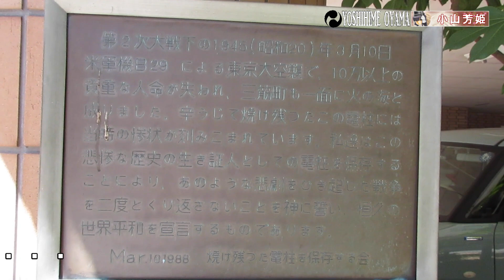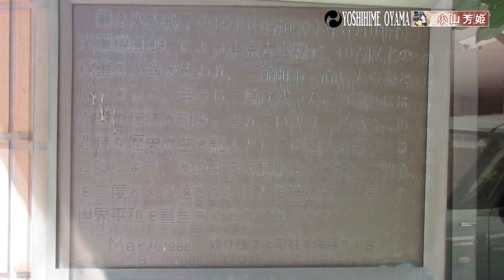上野・浅草の戦争遺跡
東京都台東区上野や浅草に残されている戦争遺跡を見に行ってきました
・東京国立科学博物館
昭和19年12月東部高射砲集団を改編した高射第一師団が20年5月代官山より移転、司令部となりました。
博物館は閉館。標本は近県6か所に疎開しました。
・戦災電柱
台東区三筋1ー13－12に佇む昭和20年3月10日の米軍機Bー29による東京大空襲に被災し焼け残った電柱の複製品
実物は江戸東京博物館内に保存されているようです。
・浅草寺の戦災イチョウ
東京浅草の浅草寺の境内にある源頼朝が植えたとされる樹齢約800年のご神木の大イチョウ
裏側には東京大空襲の際の焼け跡が残されています。焼夷弾が直撃上部も吹き飛ばされ、内部も空洞になっています。
浅草寺境内には被災したと思われる炭化した痕の残る銀杏が何本かみかけられますね。

【War Remains in Ueno and Asakusa】
I went to see the war remains in Ueno and Asakusa, Taito Ward, Tokyo.
Tokyo National Museum of Nature and Science
The 1st Anti-aircraft Division, which was reorganized from the Eastern Anti-aircraft Artillery Group in December 1944, moved from Daikanyama in May 1945 and became the headquarters.
The museum was closed. Specimens were evacuated to 6 locations in neighboring prefectures.
War-damaged utility pole
Reproductions of utility poles that were damaged in the Tokyo air raid by U.S. B-29 aircraft on March 10, 1945, located at 13-12, San-suji 1-chome, Taito-ku, Tokyo.
The real one is preserved in the Edo-Tokyo Museum.
War-damaged ginkgo at Sensoji Temple
An 800-year-old ginkgo tree in the precincts of Sensoji Temple in Asakusa, Tokyo, which is said to have been planted by Minamoto no Yoritomo.
On the back side of the ginkgo tree are the scars left by the Tokyo Air Raid. The upper part of the building was blown away by incendiary bombs, and the interior is hollow.
There are several ginkgo trees in the precincts of Sensoji Temple with charred remains that seem to have been damaged by the fire.